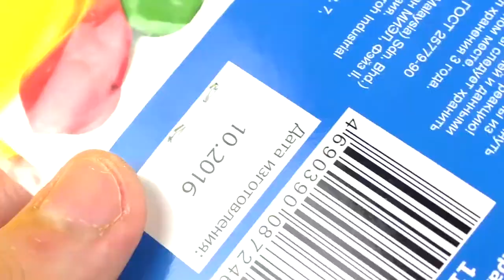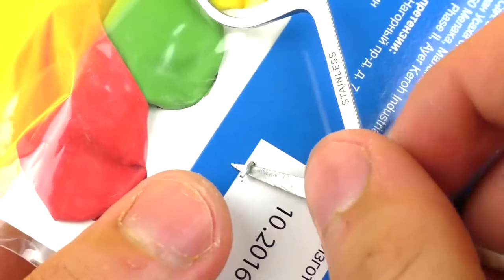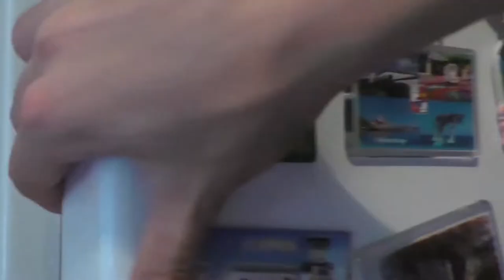DIY ! Do it Yourself Technical eGuruji Technical eGuruji